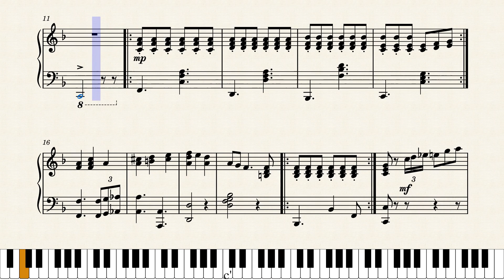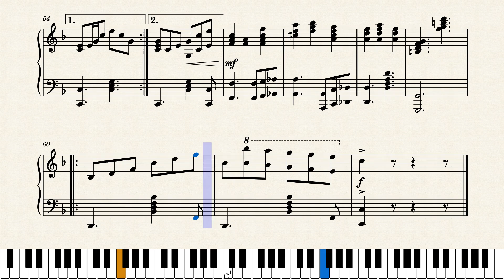Suburbia Overture Intro - Will Wood (Piano Tutorial)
An arrangement by Louis Caspynal for the piano line from Suburbia Overture by Will Wood and the Tapeworms.
Rest of the song coming soon!! :D

Composer: Will Wood
Arranger: Louis Caspynal